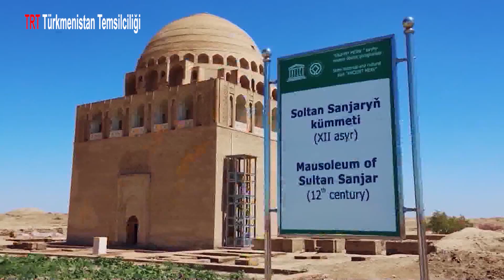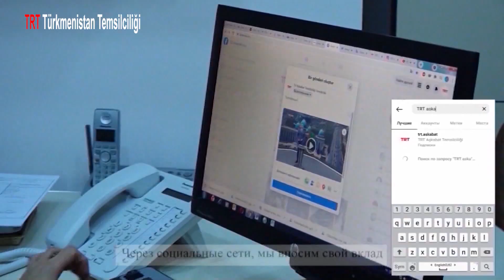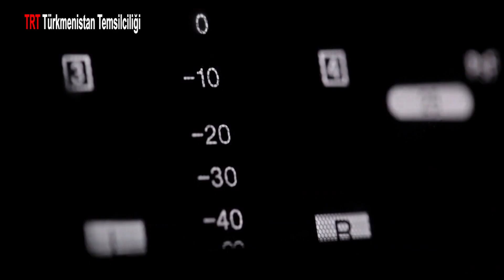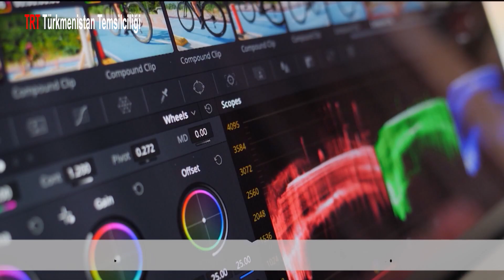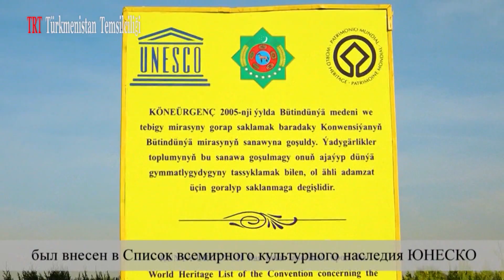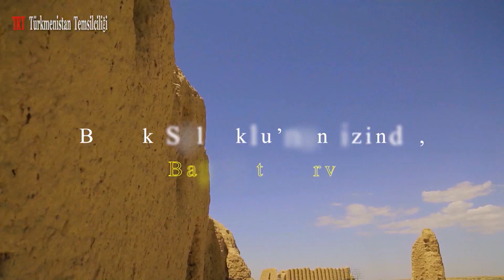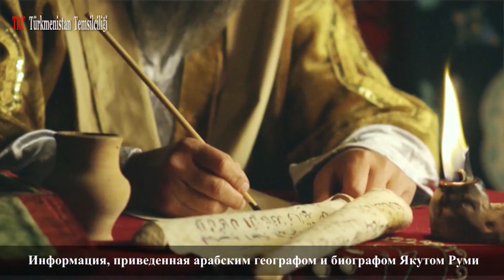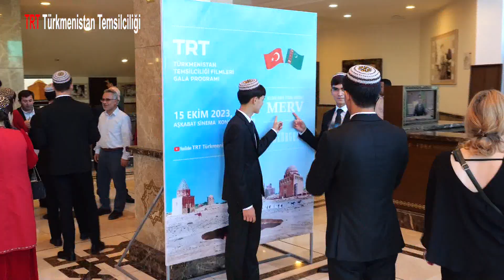Merv ve Köneürgenç Filmleri Gala Programı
Aşkabat Sinema Salonunda, TRT Türkmenistan Temsilciliği tarafından yapımı gerçekleştirilen “Büyük Selçuklunun İzinde Başkent Merv” ve “Köneürgenç” isimli kısa filmlerin gala programı yapıldı.

Arkadağ’ın Seheri Film Festivali kapsamında düzenlenen etkinliğe Büyükelçi Togan Oral, Türkmen Televizyonu Genel Müdür Yardımcısı Annesehat Kakayev, TRT Dış İlişkiler Dairesi Başkanı Mustafa Sarıtaş ile çok sayıda davetli katıldı.